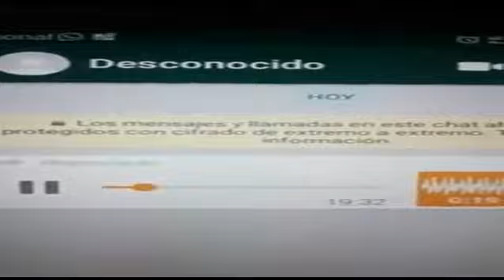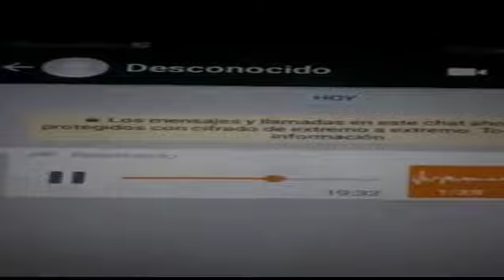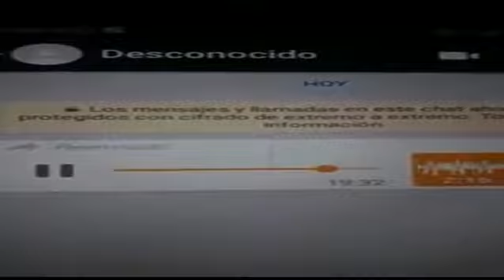El maltrato de un comisario a un policía que le pedía ayuda: "Que lo maten"